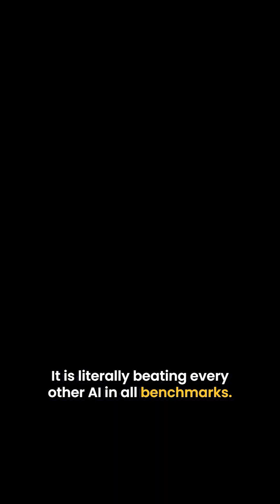Grok 4 Heavy Just Shook the AI World — Is It Worth $300/Month?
Sundar Pichai and Sam Altman are SHOOK.
Elon Musk just unleashed Grok 4 Heavy — and it’s not just competing with ChatGPT or Gemini…
It’s crushing them.

Here’s why Grok 4 Heavy is being called AI on steroids:

Multi-Agent Intelligence – Think: a panel of experts in one AI. Grok 4 Heavy spins up multiple agents that debate, self-correct, and deliver elite-level reasoning.

Insane Reasoning Power – It scored 44% on Humanity’s Last Exam, outperforming every major model — and cracking problems others couldn’t.

Reduced Errors – By comparing across multiple AI “minds,” it catches mistakes before they reach you.

Always Connected – Real-time data from X (Twitter) means it’s never outdated like models stuck in 2023.

AI That Makes Money?! – It ran a vending machine biz in a test and earned $4,700. GPT-3.5 made $1,800. A human? Just $844. 🤯

BUT…
It costs $300/month.
Is it worth it for high-level tasks like research, finance, or building the next AI-powered product?

Follow for more mind-blowing AI updates that actually matter.